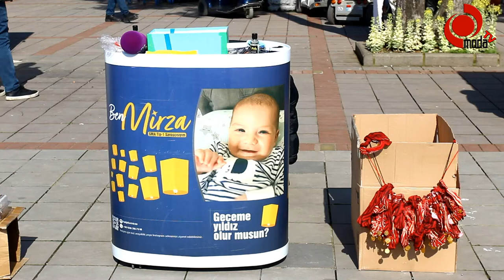MİRZA BEBEK ÜNYELİ’LERİN YARDIMINI BEKLİYOR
7 aylık Mirza Bebek, tıpkı Demir Ali gibi SMA Tip 1 hastası. Halen Ankara Şehir Hastanesi’nde tedavisine devam edilen Mirza Bebek için Ünye Cumhuriyet meydanına stant açıldı.

SMA Tip 1 hastası 7 aylık Ordulu Mirza bebeğinde sağlığına kavuşması için 2 milyon 342 Euro’ya ihtiyacı var. Demir Ali gibi sizlerin desteğiyle sağlığına kavuşacağı günleri bekleyen Mirza Bebek, Ankara Şehir Hastanesi’nde tedavi altında bulunuyor.

 Ordulu Barış ve Aslı Kılıç’ın yavruları Mirza bebek, bebekliğini yaşamak ve hayata tutunmak için o küçücük bedeniyle büyük bir mücadele veriyor. Baba, “ haftada 4 gün Ordu’da stantlarımız var. Haftanın belirli günlerinde ek ilave stantlarla ilçeleri gezeceğiz. Pandemi koşullarının el verdiği müddetçe   her ilçeyi gezmeye çalışacağız. Ünyelilerden tek isteğim bebeğimize şifa olmak o yüzden bebeğimizin şifasına az çok demeden herkesin desteğini bekliyoruz. Bütün yasal izinleri alınmış bir kampanyadır. Hastalık zor bir hastalık. Rakamsal olarak 23 buçuk milyon TL gibi bir rakam tutuyor yurt dışında tedavi için. Maalesef bu tedaviye kavuşamayan çocuklar 2 yaşından sonra vefat edebilme ihtimalleri var. O yüzden bizde ailesi olarak tüm gücümüzü tüm çabamızı sokak sokak, ilçe ilçe, il il gezerekten bu meblağı toplayacağız. Ünyelileri bizi bu konuda yalnız bırakmayacağını düşünüyoruz” dedi.